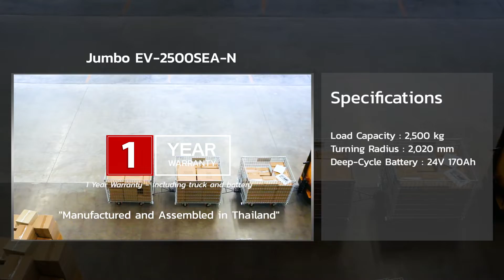Electric Tow Truck EV-2500SEA-N - High-Performance, Heavy-Duty Goods Transport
*สื่อโฆษณา/ชิ้นงานนี้ เป็นทรัพย์สินทางปัญญาของ บริษัท เจนบรรเจิด จำกัด ผู้ใดละเมิดจะถูกดำเนินคดีตามกฎหมาย
*ขอสงวนสิทธิ์ในการเปลี่ยนแปลงข้อมูลสินค้าโดยมิต้องแจ้งให้ทราบล่วงหน้า

The commercial shown is proprietary and intellectually owned by Jenbunjerd Co., Ltd.